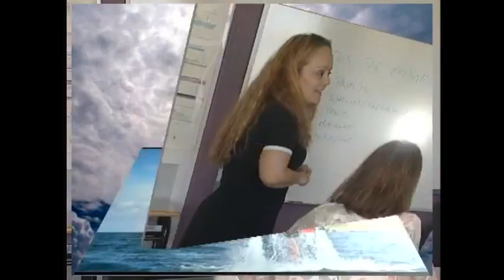EL OJO DEL DEPORTE "CB ECONY-ONCE ANDALUCIA" 24-06-2016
El Ojo del Deporte programa de retransmisiones deportivas de Televisión. Esta semana en el recuerdo con el encuentro de Baloncesto en Sillas de Ruedas celebrado en el año 2005 entre el CB Econy y el ONCE Andalucía en el Centro Insular de los Deportes en Las Palmas de Gran Canaria.Este programa se emitió el día 24 de Junio en Canal 8 en la TDT.